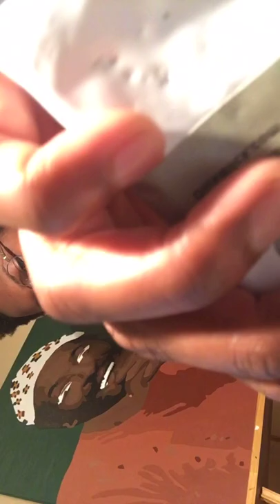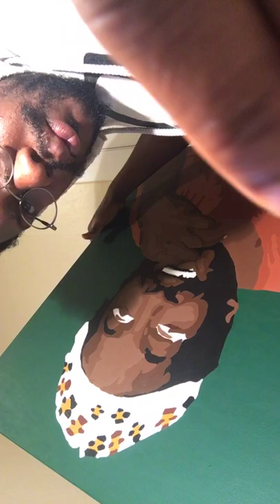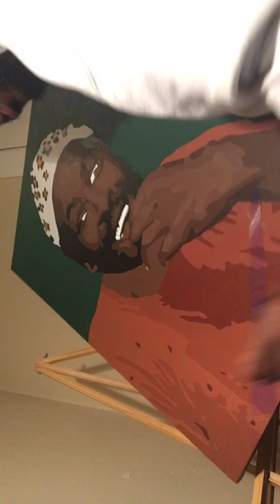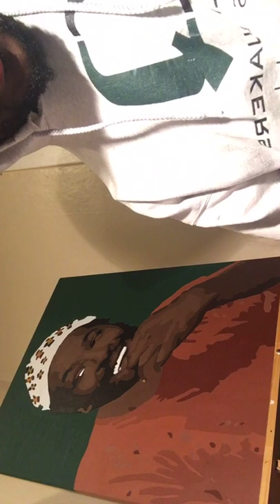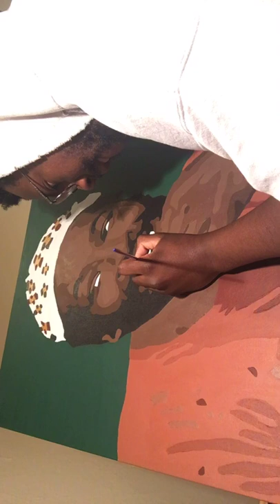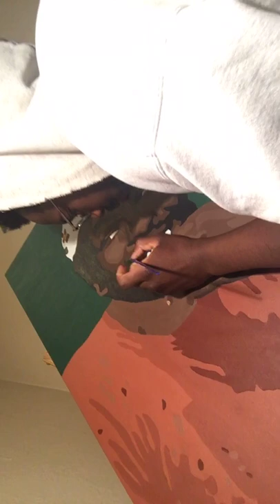Les@Nite Painting Loudly: Each Brush Stroke Makes an Impact!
Layering and putting the last details on the Marvin Gaye painting. Which will go into the “Just Like Music” series. Background music by @soulection livelaughlove✨🤣❤️. The only way is 🆙

LCP ‘ 21 👨🏿‍🎨🎨🖼🤴🏿✊🏿🙏🏿❤️✨📈